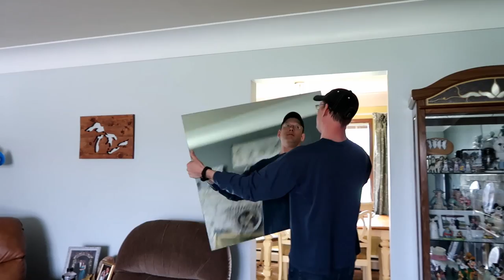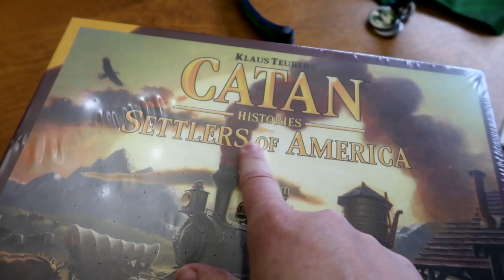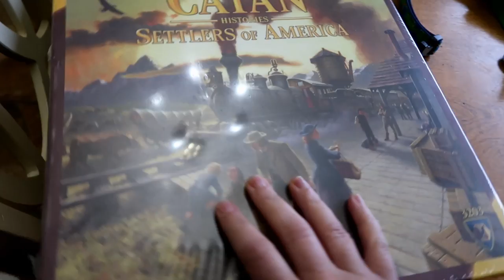WHY IS YOUR FACE DIRTY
It's time to start the destruction!  Apparently both Shelby and Jamie wanted to start some destruction today!  Today is the day we destroy our bathroom and start our bathroom remodel project!  I have been waiting over 6 years to do this!  Let's do it!  Shelby decided to destroy the yard and dig a hole that Jamie just filled in.  Oakley decided to be the queen of the couch.   Axel and Rugar came over to visit, and yeah, it was a super fun day!